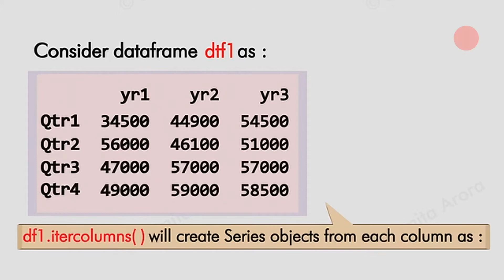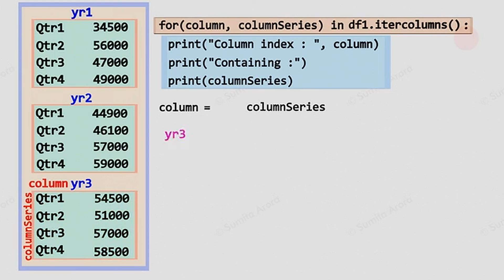Working of Pandas iteritems () function || Pandas ² || Swaroop2sky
Welcome to Swaroop2sky™
Get all of Informatics practices as well as Computer science.

।। working of Pandas ।।
।। iteritems () function ।।

Notes, books, chapters, program codes, everything you can get it from here.